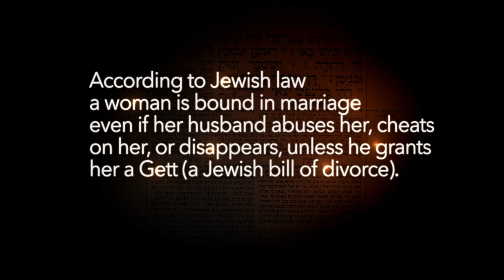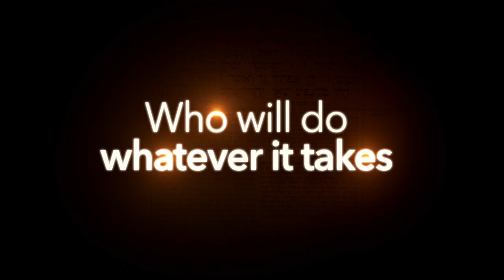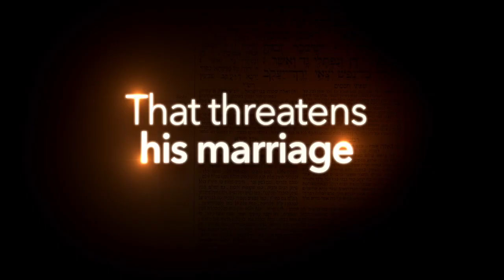Unchained (Trailer)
UNCHAINED is screening online at the 32nd Annual Boston Jewish Film Festival (November 4-15, 2020).